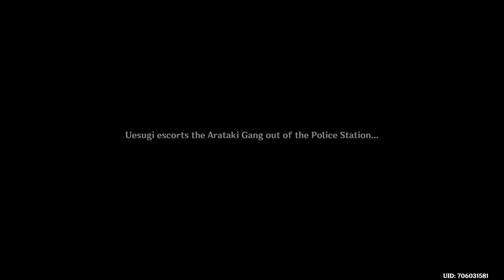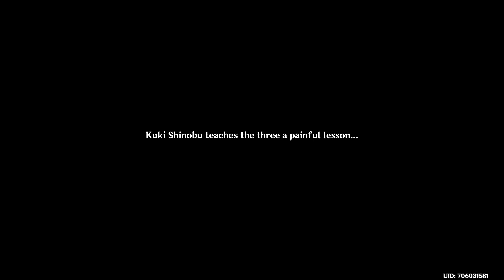Genshin Impact - The Gang's Daily Deeds (Episode 2) (Kuki Shinobu's Story)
Some girls can be scary at times